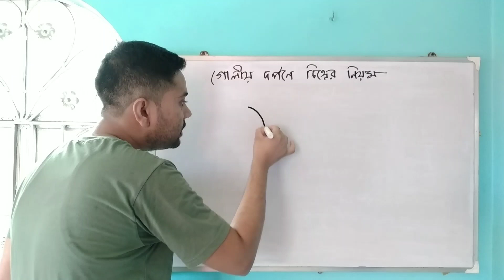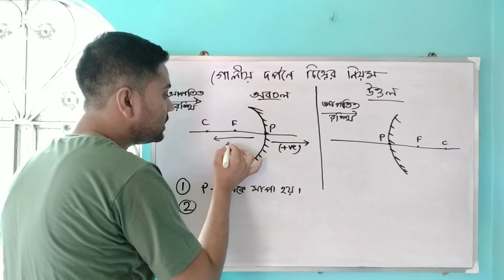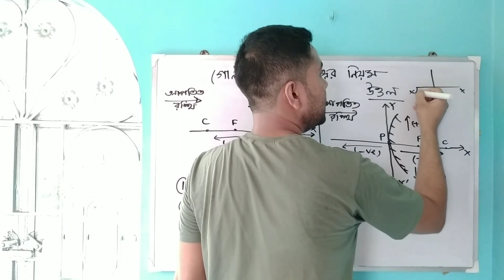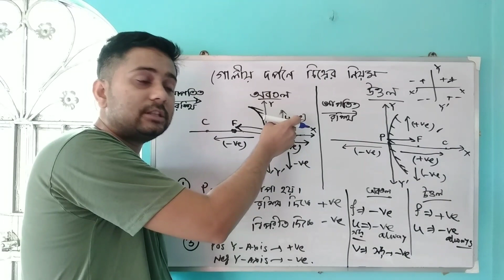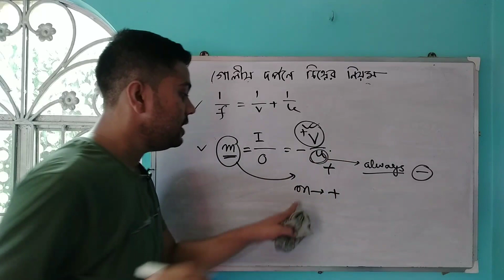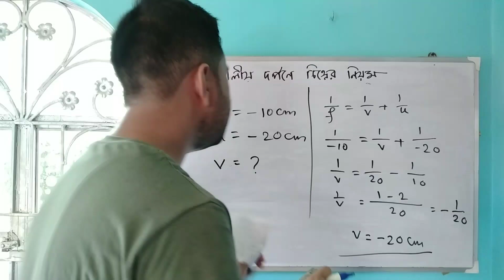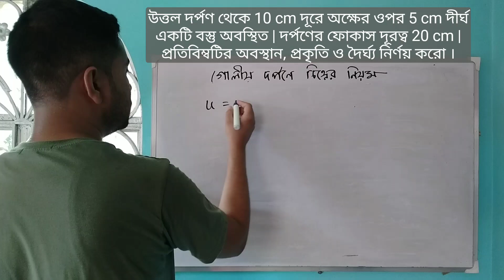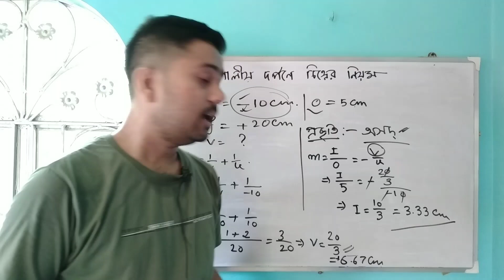গোলীয় দর্পণে চিহ্নের নিয়ম|| Sign convention for Spherical Mirror's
এই ভিডিওর মাধ্যমে গোলীয় দর্পণে চিহ্নের নিয়ম সম্বন্ধে বিস্তারিত আলোচনা করা হয়েছে
# গোলীয় দর্পণে চিহ্নের নিয়ম
# কার্টেসীয় চিহ্নের নিয়ম
# গোলীয় দর্পণ সংক্রান্ত গাণিতিক সমস্যা ও তার সমাধান
# sign convention for spherical mirrors
# cartesian sign convention
# concave mirror
# convex mirror
# mirror formula
# linear magnification
# 1/f = 1/v + 1/u
# m = I/O = - v/u